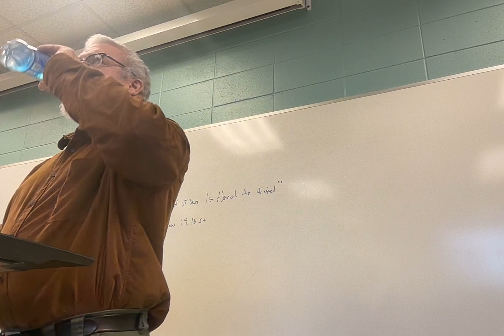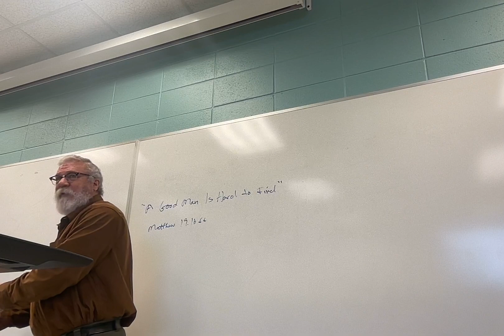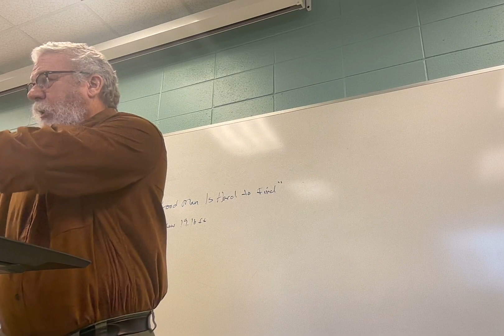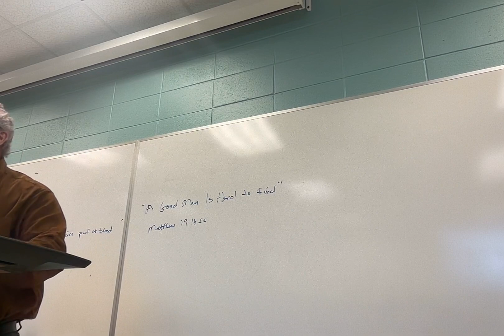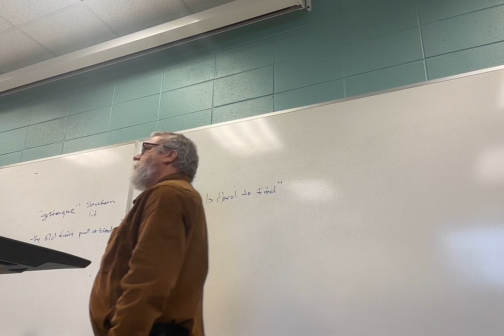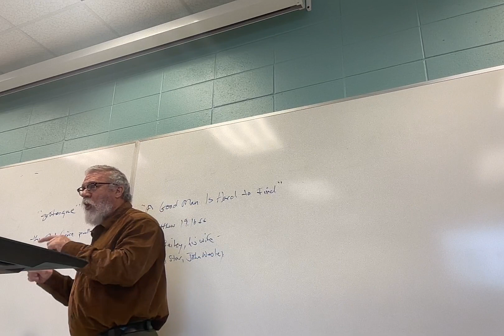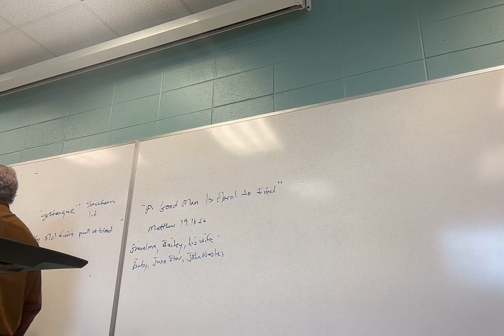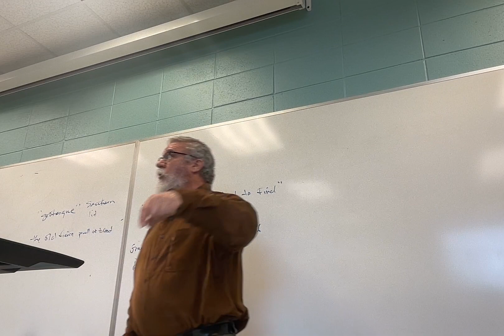ENGL 2030.001 Lecture 5 13124 Faulkner Barn Burning 2 O'Connor Good Man 1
Lecture 5: conclusion of Faulkner's "Barn Burning" and beginning (first few pages) of Flannery O'Connor's "A Good Man Is Hard to Find."